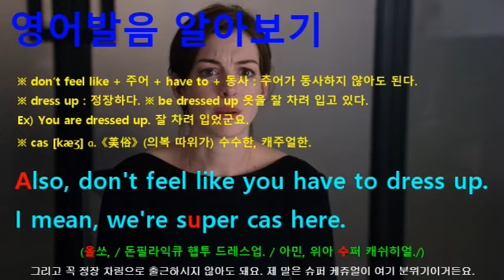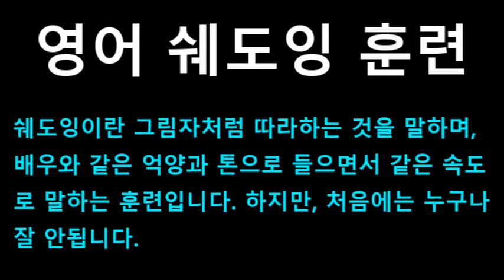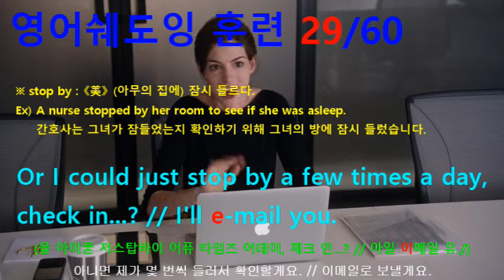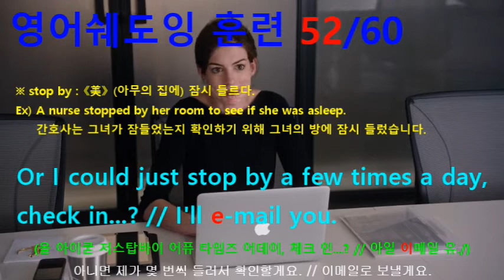[영어쉐도잉] 인턴 (The Intern) #220 - Or I could just stop by a few times a day, check in...?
#220 : Or I could just stop by a few times a day, check in...? // I'll e-mail you.
#221 : Also, don't feel like you have to dress up. I mean, we're super cas here.
#222 : Well, I'm comfortable in a suit, if it's okay.
#223 : No, it's fine. Old school.
#224 : Exactly. At least, I'll stand out.
#225 : I don't think you need a suit to do that.
#226 : True. Well, I think we did it in less than two minutes.
#227 : I'll wait to hear from you. // Okay.
#228 : Want the door open or closed? // Doesn't matter.